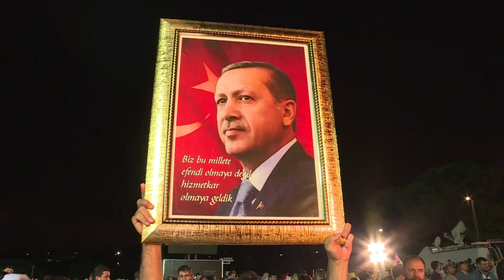Turquie: Erdogan réélu pour un mandat aux pouvoirs renforcés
Le chef de l'Etat turc Recep Tayyip Erdogan a été réélu dès le premier tour dimanche pour un nouveau mandat aux pouvoirs renforcés, venant à bout d'une opposition pourtant revigorée lors d'élections présidentielle et législatives âprement disputées.